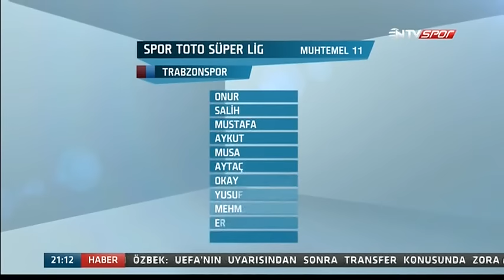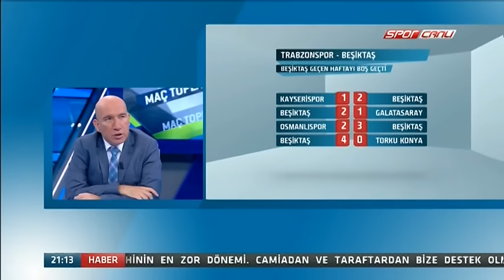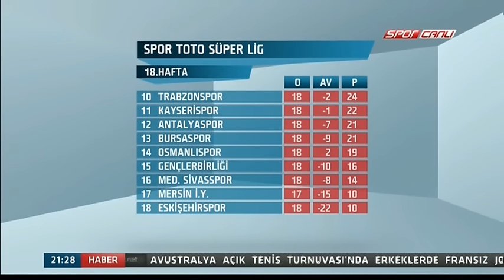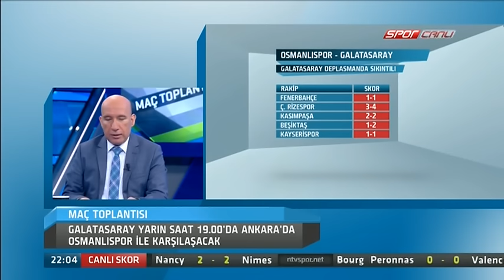Maç Toplantısı 22 Ocak 2016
Spor Toto Süper Lig maçları için toplanıyorlar. Oynanacak maçlara genel bakış, analizler, yorumlar, gündeme dair gelişmeler... Emre Gönlüşen, Ali Ece, Murat Demiryas ve Emrah Kayalıoğlu ile Maç Toplantısı NTV Spor'da.